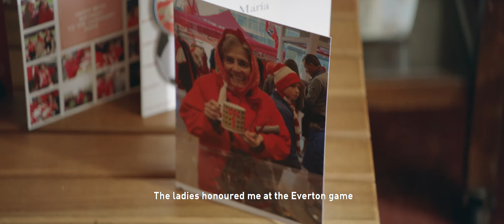The Fabric of Football - Arsenal | 10 minute short film by adidas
The second film in the Fabric of Football Series from adidas football is a 10 minute short film titled “This is Home”, in line with the launch of Arsenal's 2019/20 Home jersey.